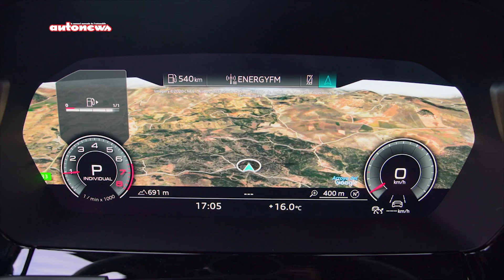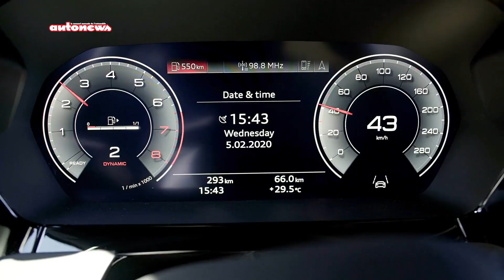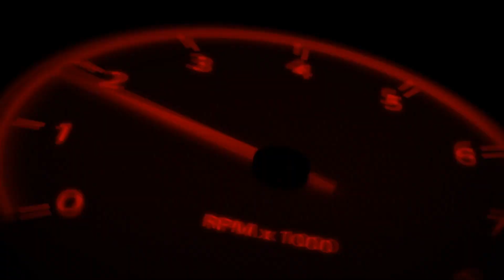Audi A3 Sportback & Nouvelle succursale du groupe Renault à Zénata (Auto-Moto 5/12/2021)